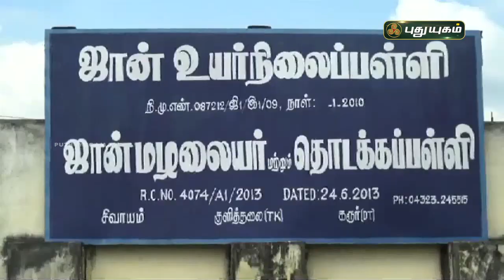மாநில அளவிலான பளுதூக்கும் போட்டி | குளித்தலை | செய்தித் துளிகள் | PuthuyugamTV